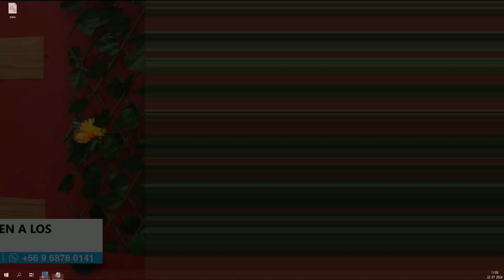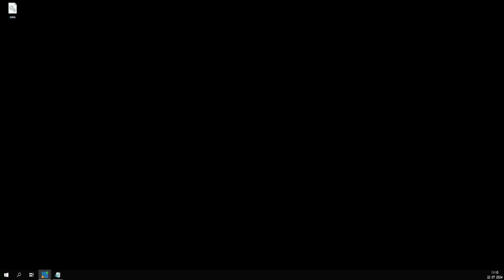MÁS POSITIVO - "LOS HIJOS DEL SUR"